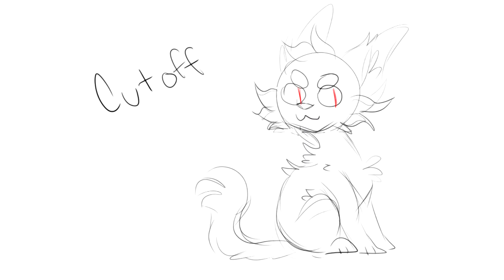Sincerely Me - Part 9 (OLD)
EDIT: Lmao can you please stop watching this old garbage^

This musical and warriors, I couldn't resist this map